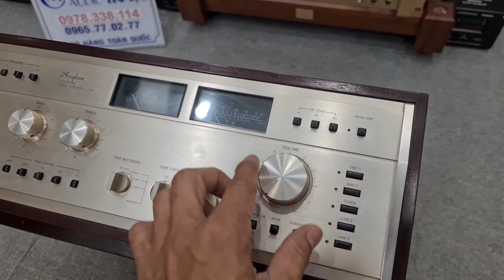Amply Acuphase Cao Cấp E 301 / E303X / Pre Pow Khủng 200x -300x lh e MC 0978.338.114